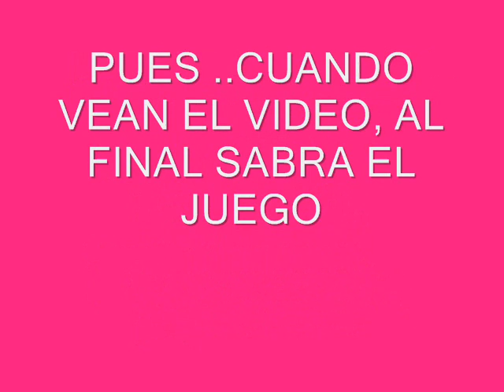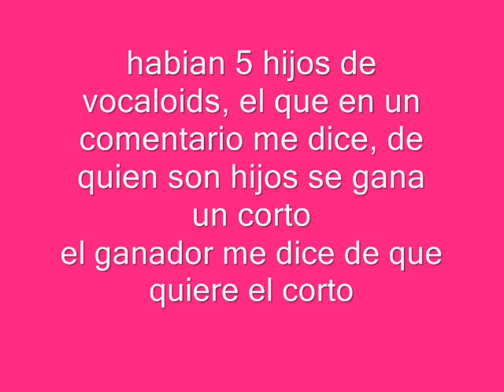JUEGO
como dije... todo esta en el video
(TODO LO QUE VIO EN EL VIDEO NO ES MIO AGRADECIMIENTO A SUS PORPIOS DUEÑOS)
...a porcierto..si alguien quiere el model de alguno... me lo manda por mensaje privado y yo se lo paso (pero de creditos)
este es el plan de esta semana
Viernes: corazon marino cap 12
Sabado:Bullying vocaloid (caso:gumi)
Domingo:R&C:Girando manecillas (cap 4)
Lunes:the family 5
la parte 2 del corto del pocky... lo subire el dia 3 de julio (se terminan mis pruebas)
y tengo noticas el sabado 6 recupero clases por lo que subire elcasode bullying voclaoid en la tarde o noche
 eso es todo nos vemos
-bye-bye-